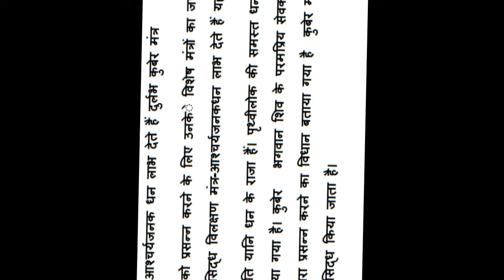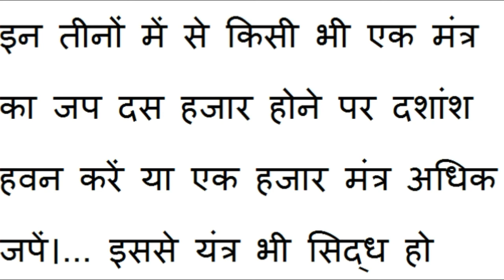आश्चर्यजनक धन लाभ दे‍ते हैं दुर्लभ कुबेर मंत्र The benefits are amazing wealth of rare spells Mammo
आश्चर्यजनक धन लाभ दे‍ते हैं दुर्लभ कुबेर मंत्र
achook totke
achook upay
achuk totke
achuk upay
bathroom vastu in hindi
hindi jyotish lal kitab
hindi kitab
hindi lal kitab
hindi lal kitab totke
hindi totke
invitation card for vastu shanti
invitation for vastu shanti sms
invitation sms for vastu shanti
invitation sms for vastu shanti puja
kundli in hindi
lal kitab
lal kitab book in hindi
lal kitab hindi
lal kitab horoscope in hindi
lal kitab in hindi
lal kitab in hindi upay
lal kitab jyotish
lal kitab ke totke avam upay
lal kitab ke totke in hindi
lal kitab ke totke upay hindi
lal kitab ke upay in hindi
lal kitab numerology
lal kitab remedies
lal kitab remedies for students
lal kitab remedies in hindi
lal kitab totke
lal kitab totke in hindi
lal kitab upay in hindi
lal kitab vastu
lal kitab vastu tips
lalkitabh
laxmi prapti ke achook upay
om hindi
om in hindi
remedies of lal kitab in hindi
totke hindi
upay hindi
vaastu international
vaastu international astrology
vastu for factory in hindi
vastu for flat in hindi
vastu in hindi
vastu puja invitation sms
vastu remedies in hindi
vastu shanti invitation sms
vastu sudhar
what is lal kitab in hindi
what is om in hindi
what is vastu in hindi
what is ॐ
www lal kitab
अगरबत्ती बनाने की विधि
अचूक उपाय
अच्छा स्वास्थ्य महा वरदान
अनुशासन का महत्व
अन्नपूर्णा स्तोत्र
अपने प्यार को पाने का टोटका
अप्सरा मंत्र
अमावस्या के दिन जन्म
आम के गुण
आश्चर्यजनक धन लाभ दे‍ते हैं
ऋण मुक्ति के उपाय
ऋणमोचक मंगल स्तोत्र
एनिमल सैक्स
औरत का दुध
कनकधारा स्तोत्र
कनकधारा स्तोत्र हिन्दी पाठ
कर्ज मुक्ति के उपाय
कर्ज मुक्ति के सरल उपाय
कर्ज से मुक्ति के उपाय
काम शाश्त्र
कामसुख
कामिया सिन्दूर
कालसर्प योग कारण लक्षण उपाय
काला
काला कुत्ता
काला चना
काला जादू कैसे करे
काला जादू वशीकरण
काला धन
काली मिर्च से धन प्राप्ति के अचूक उपाय
काली हल्दी का पौधा
काली हल्दी वशीकरण
काले चने के गुण
किन्नर कैसे बनते है
खजुर के फायदे
खेचरी मुद्रा
गजेन्द्र मोक्ष
गजेन्द्र मोक्ष कथा
गजेन्द्र मोक्ष स्तोत्र
गणेश स्तोत्र
गर्भधारण करने का सही तरीका
गुप्त
गुप्त काल
गोमती चक्र
घर में सुख शांति के उपाय
चांद पर निबंध
जल्दी शादी करने के उपाय
जातक कथा
जीवन में अनुशासन का महत्व
टोटके और उपाय
टोटके दुकान
टोटके धन
तांत्रिक उपाय
तुलसी विवाह
तुलसी विवाह कथा
तुलसी विवाह की कथा
थाइरोइड
दवा और डाक्टर के बिना सुखी और स्वस्थ कैसे रहें
दहेज प्रथा पर निबंध
दिमाग तेज करने के उपाय
दिवाली का महत्व
दुकान के टोटके
दो दिल बंधे एक डोरी से
धन
धन कमाने के उपाय
धन कमाने के गुप्त तरीके
धन कमाने के टोटके
धन कमाने के तरीके
धन के उपाय
धन के टोटके
धन पाने के अचूक उपाय
धन पाने के उपाय
धन पाने के टोटके
धन प्राप्त करने के उपाय
धन प्राप्ति
धन प्राप्ति उपाय
धन प्राप्ति के अचूक उपाय
धन प्राप्ति के उपाय
धन प्राप्ति के टोटके
धन प्राप्ति के लिये कुबेर